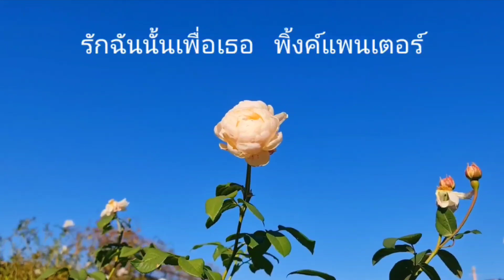รักฉันนั้นเพื่อเธอ - พิ้งค์แพนเตอร์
เพลง  รักฉันนั้นเพื่อเธอ

เนื้อร้องโดย  คุณชรัส เฟื่องอารมย์
ทำนองเพลง เพลงญี่ปุ่น Yume Oi Sake ขับร้องโดย Atsumi Jiro
ขับร้อง/เรียบเรียงโดย คุณวิชัย ปุญญะยันต์ วงพิ้งค์แพนเตอร์

ถึงจะแสนไกล ไกลถึงใต้หล้า สุดขอบฟ้า แสนไกล
ไกลเพียงดวงดาว ฉันหรืออาทร แม้จะร้อนดังตะวัน

กำลังใจฉันยังคงมั่น ใจฉันไม่เคยหวั่นต่อขวากหนาม
ขอให้เธอรักฉันเต็มดวงใจืถึงจะทุกข์เท่าไหร่จะสู้ทน
ดุจดังขุนเขา หรือจะไปสน ต่อลมฝน ฟ้าดิน

** ถึงจะแสนนาน นานนับแรมปี แต่ฉันนี้ เฝ้าคอย
คอยวันคืนมา มาเป็นคู่ใจ เก็บรักไว้คงมั่น

กาล เวลา หรือจะมาเกี่ยว ใจฉันยังเด็ดเดี่ยวอยู่เสมอ
ฉันยังซึ้งถึงวัน ที่เธอกับฉัน พร่ำรัก รำพันเพียงเราสอง
รักที่แสนหวาน รักที่แสนหวาน รักฉันนั้น เพื่อเธอ

ซ้ำ **